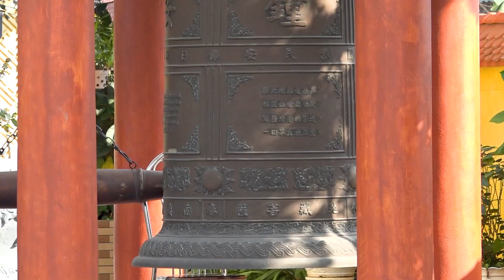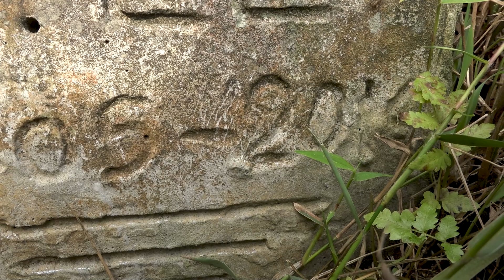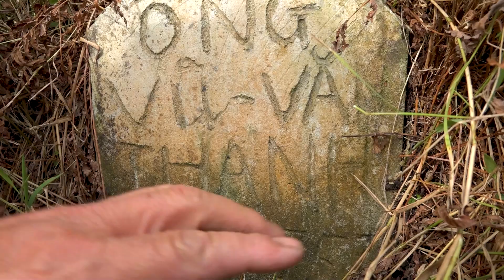Nghi thức bốc Mộ hai Cụ Vũ văn Thạnh và Cụ Nguyễn Thị Lể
Trong video là toàn cảnh nghi thức bốc mộ, sang cát của người dân miền bắc.